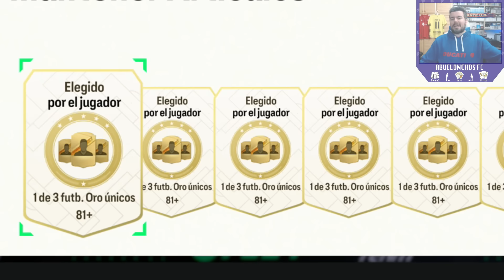SÁBADO CALENTITO de TOTS BUNDESLIGA 🔥 Lluvia de Player Picks + Intercambios BUSCANDO MAGIA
Empezamos el fin de semana buscando como sea sacar TOTS de la Bundesliga, con un equipo en el que prácticamente todas las cartas son usables. Suerte a todos.